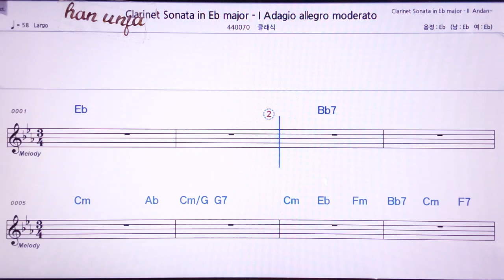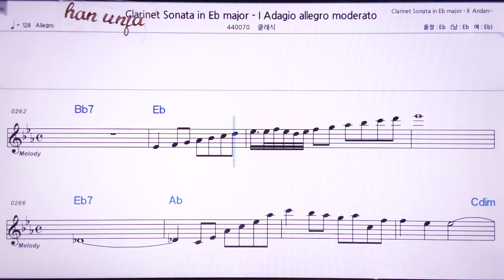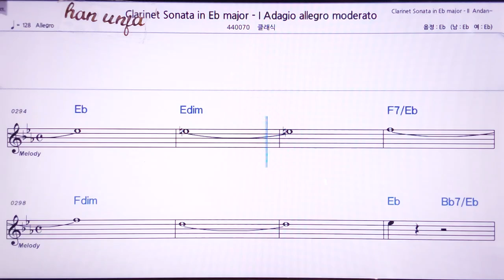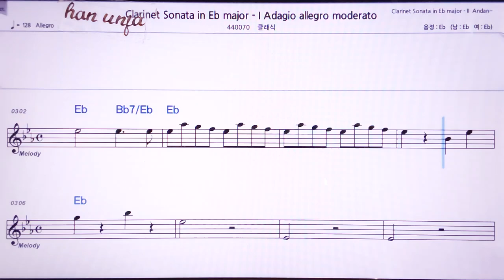💖브람스 클라리넷 소나타-1/클래식 👍MR,노래방, 악보, 코드,Karaoke With Sheet Music